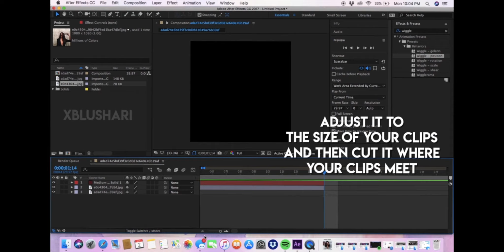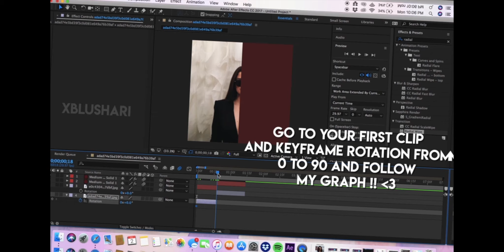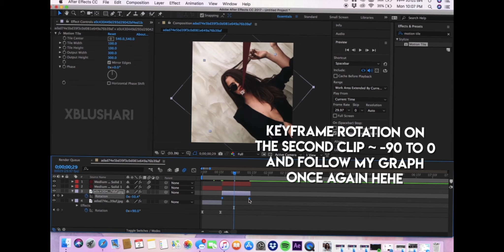Radial Wipe Ae Tutorial || xblushari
Hi guys !! Here's a tutorial for a transition that was requested, hope you guys enjoy and please comment if you have any requests !! :D